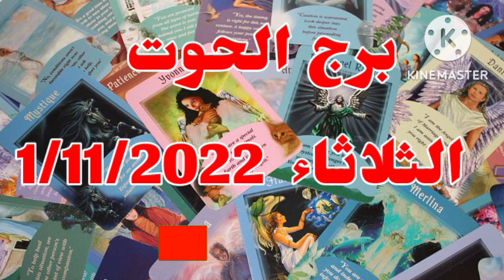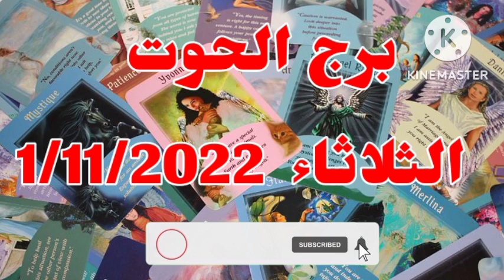برج الحوت غداً //الثلاثاء 1-11-2022 //توقعات برج الحوت اليوم الثلاثاء ١-١١-٢٠٢٢ // 1 نوفمبر 2022